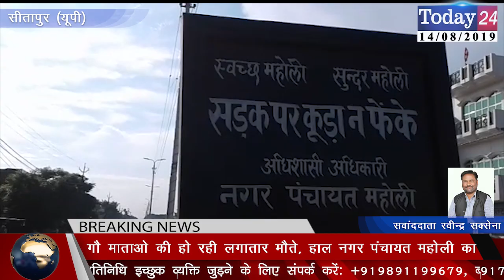गौ माताओ की हो रही लगातार मौते, हाल नगर पंचायत महोली का | Today24